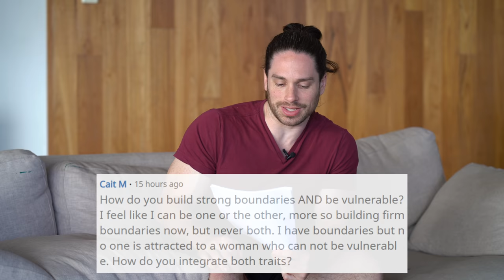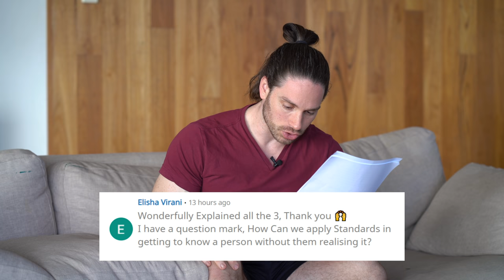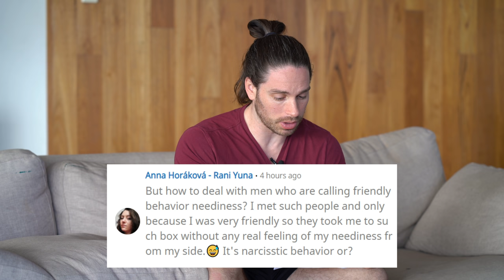"How Do You Build STRONG Boundaries And Be Vulnerable?" | Ask Mark #94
Welcome to Ask Mark! This is your monthly dating and relationship Q and A where I answer
YOUR amazing subscriber questions – so make sure you’ve posted yours in the comments!
Today’s focus question is on boundaries and vulnerability. Cait M asks, “How do you build strong boundaries and be vulnerable?” I’m going to be sharing what it really means to build strong boundaries without closing oneself off.

𝐀𝐁𝐎𝐔𝐓 𝐌𝐄!
I’m Mark Rosenfeld – Australia’s dating and relationship coach for women. This channel is all
about helping you find, attract and keep the man you want through the values of personal
growth, authenticity and high self-esteem. So, if you’re interested in dating advice and
relationship advice that is focused on core confidence that makes you a better human, rather
download (link above)

𝐅𝐑𝐄𝐄 𝐃𝐨𝐰𝐧𝐥𝐨𝐚𝐝𝐬:
- 7 Secrets To Magnetic Feminine Energy ft.
Helena Hart

- FREE report: These 12 Irresistible Text Messages
will Make Him Yours... #7 Will Blow Your Mind!

- FREE Guide demonstrates the classy way to build unstoppable lust in a man

- The 10 Male Dating Personalities That Lead To Heartbreak

𝐈𝐍 𝐓𝐇𝐈𝐒 𝐕𝐈𝐃𝐄𝐎, 𝐈’𝐌 𝐀𝐍𝐒𝐖𝐄𝐑𝐈𝐍𝐆 𝐘𝐎𝐔𝐑 𝐐𝐔𝐄𝐒𝐓𝐈𝐎𝐍𝐒 𝐈𝐍 𝐀 𝐒𝐔𝐁𝐒𝐂𝐑𝐈𝐁𝐄𝐑 𝐅𝐀𝐐! 𝐇𝐄𝐑𝐄 𝐀𝐑𝐄 𝐓𝐇𝐄 𝐐𝐔𝐄𝐒𝐓𝐈𝐎𝐍𝐒: ⬇️

0:00 - Intro and free stuff!

FEATURE
0:27 – How do you build strong boundaries and be vulnerable? – Cait M

3:19 – What can I do if someone left me without a reason? Anne Peñaranda

5:08 – Should I walk away if he says he’s meeting someone else? – Sjulita
5:25 – Where does going down on them fall? – deleongirl72
6:07 – How can we apply standards without them realizing it? – Elisha Virani

7:46 -  Are blind dates a good idea for long term relationships? – Nora Cat
8:12 -  Can an honest conversation about my interests and expectation on the first date save me time? – Nora Cat

9:41 – How do you deal with men who call friendly behaviors neediness? – Anna Horakova Rani Yuna

10:28 – Which dating site would you recommend for singles in Africa and why?- Muskan Kaila
11:05 -  I’m annoyed that my husband always wants me to lead in everything. Am I wrong to feel that? – Deepa Misra

What Makes A Guy Fall In Love | One RARE Trait That Makes A Guy Fall For You